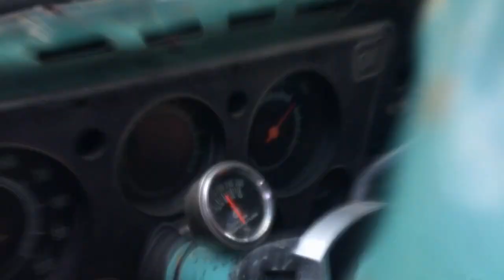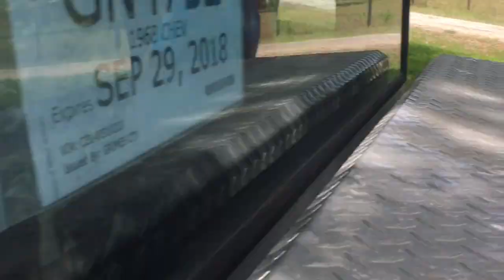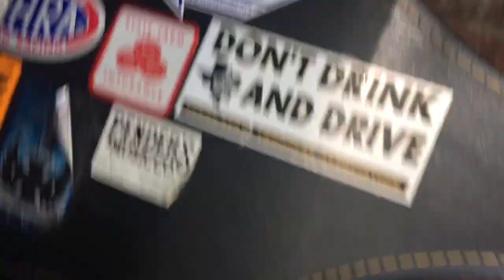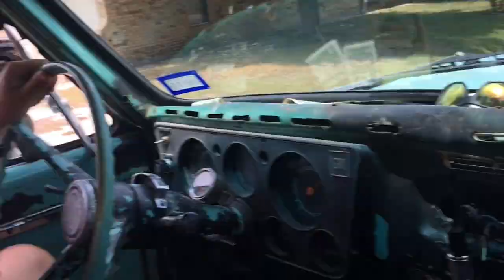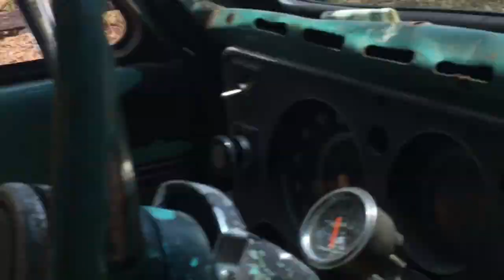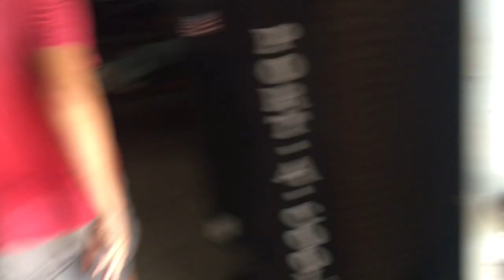68 Chevy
A real redneck truck. Scott recently wrecked his Ford Ranger and decided to fix up his his old 68 C10, it’s pretty neat (to say the least) how it is put together, this will also show a few of my other projects for future videos to come.